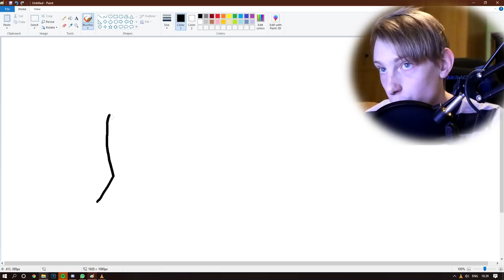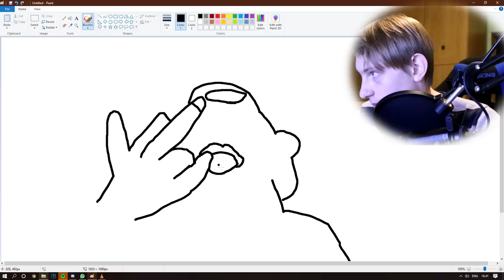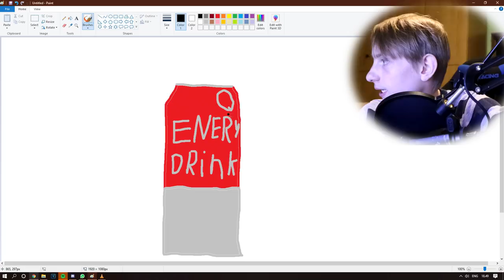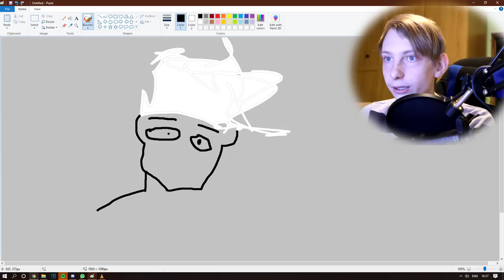Jusu Piirtää (Hyvin Huonosti)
Tässä videossa jusu piirtää legendoja kuten anttuboyn hyvin huonosti.